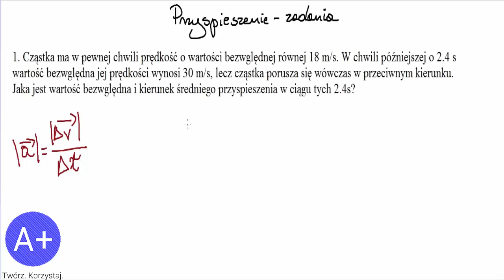18. Przyspieszenie - zadania